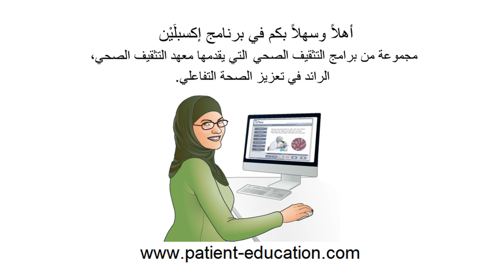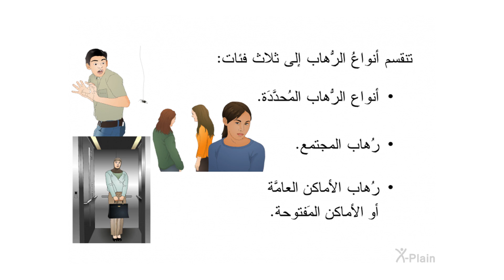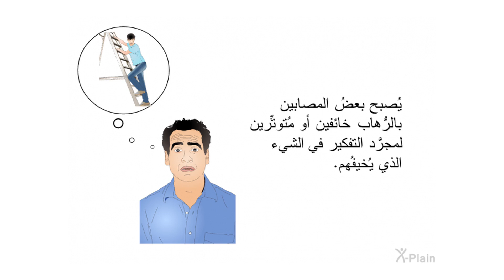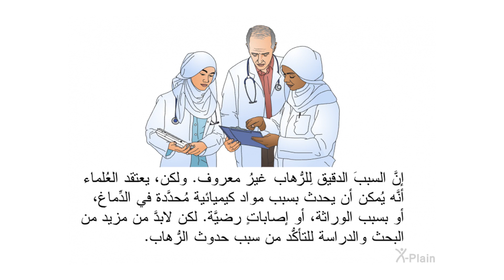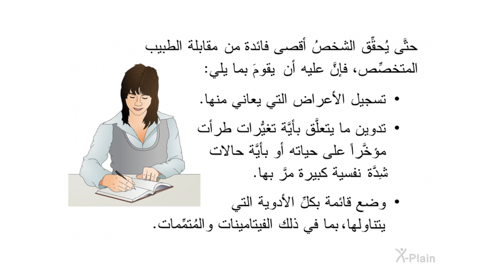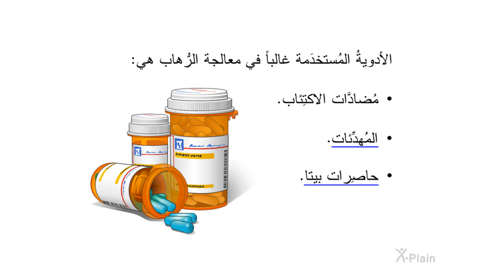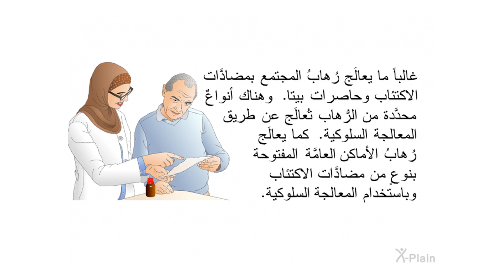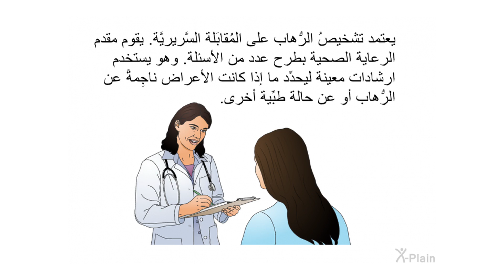الرهاب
يشرح هذا البرنامج الرهاب. يتضمن البرنامج الأقسام التالية: ما هو الرهاب، ما هي أعراض الرهاب، ما هي أسباب وعوامل الخطر للرهاب، كيف يتم تشخيص الرهاب وكيف يتم علاج الرهاب.

:الأقسام
00:00 - البداية
00:43 - مقدمة
01:18 - الرهاب
03:53 - الأعراض
05:58 - الأسباب وعوامل الخطورة
08:26 - التشخيص
10:51 - المعالجة
14:29 - الخلاصة
16:23 - النهاية

mhfe01a2 Phobias (Arabic)